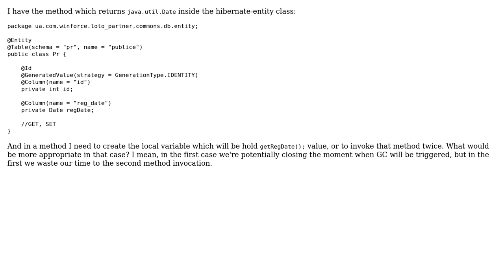What'd be better? To add one more local variable, or to call a method twice in general case?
With thanks & praise to God, and with thanks to the many people who have made this project possible! You are responsible for your own actions.